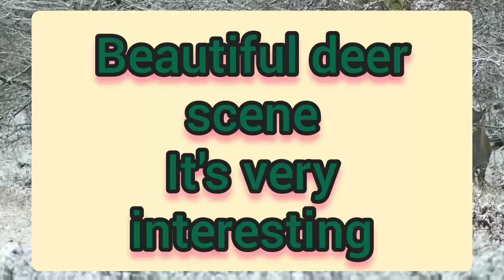Nature scene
Beautiful things of Nature.it is showing much joyfully moment which are very likeable.